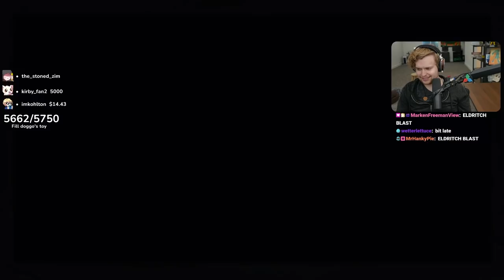What if we made a Blizzard deck but it ACTUALLY worked?!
Only twitch chat has the power to build the perfect blizzard deck. Without them I'd be lost.